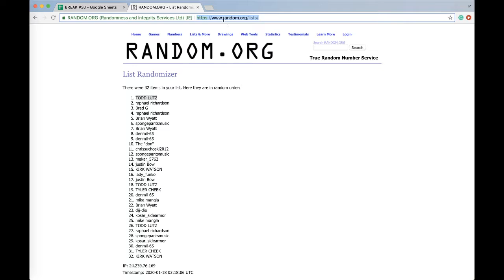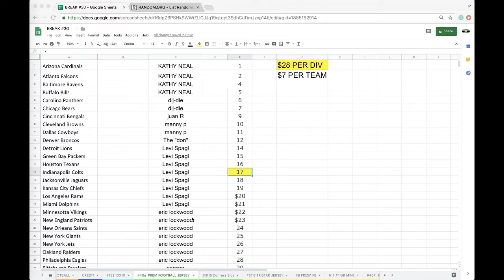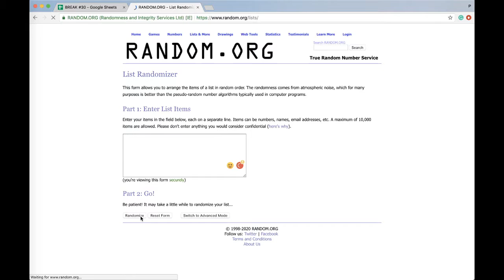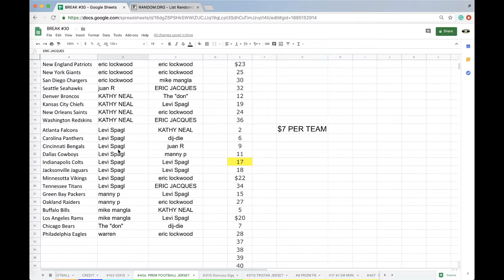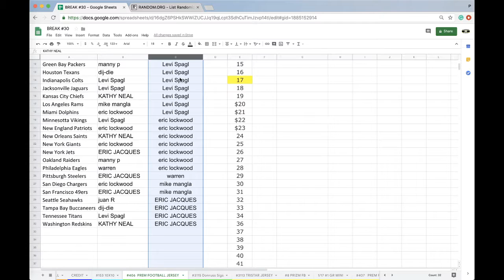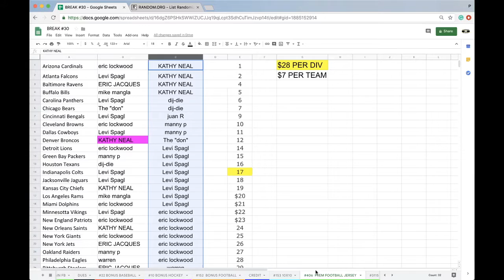BREAK #406 | 2020 P-SPORTSCARDS24'S PREMIUM NIKE AUTOGRAPHED FOOTBALL JERSEY LIVE BOX BREAK